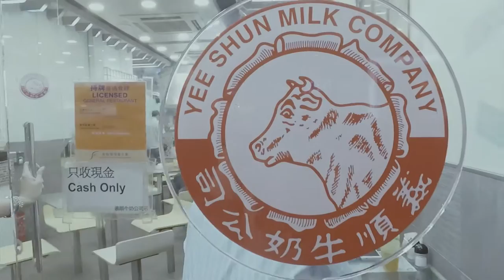Playtourist in Hong Kong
Playing the tourist in Hong Kong for 6 Days 5 Nights. Lots of crowded streets in this metropolitan city with amazing architecture and even more amazing food. Here's our Travel Log in HK.

Shot on GoPro Hero 5 Black, Hero 5 Session with Feiyutech G4 Gimbal.

Song: Special Features - You and Me